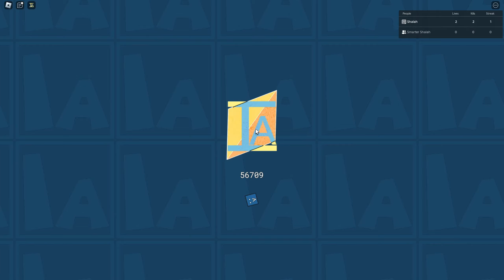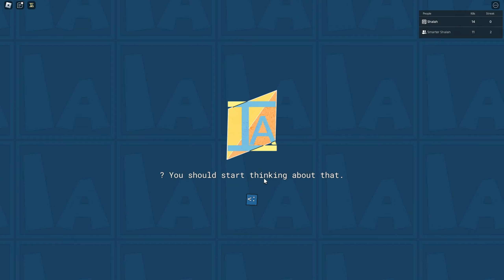Item asylum with my brother again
fun